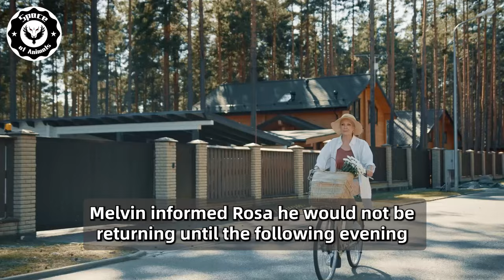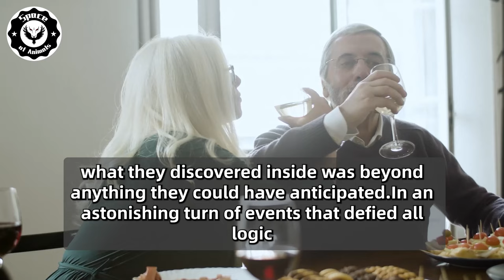He Did Something Terrible To His Wife. But On The Funeral Day, The Ugly Truth Came Out!